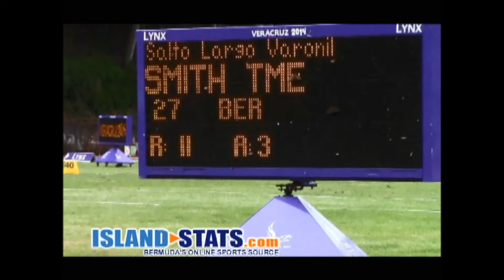Tyrone Smith CAC Games Long Jump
Bermuda Track